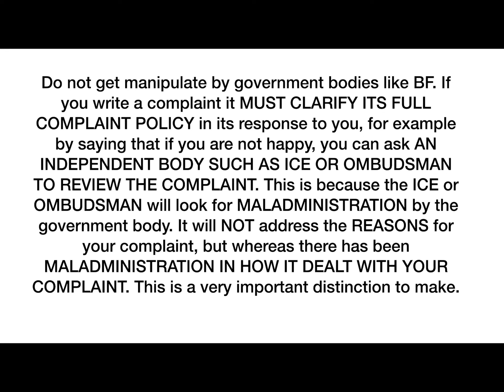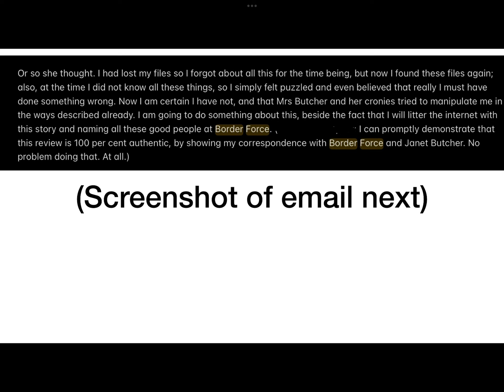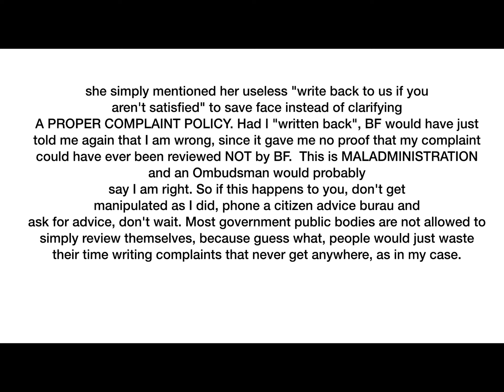BORDER FORCE,Mrs J BUTCHER,MALADMINISTRATION,COMPLAINT POLICY,CRONYISM,MANIPULATION,OMBUDSMAN,ICE